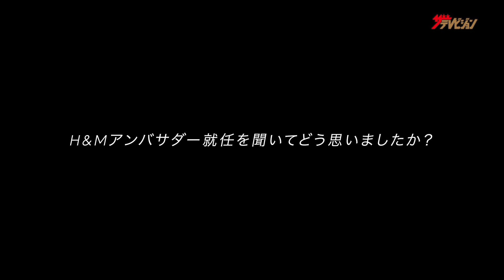新垣結衣とオシャレなバカンス気分!サマースタイルのガッキーに注目『H&M LET'S CHANGE』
女優の新垣結衣が、H&M、2021GWキャンペーン『LET'S CHANGE』動画に出演。

コレクション発売開始に先駆けて、キャンペーン動画と撮影時のメイキング・インタビュー動画を公開。

インタビュー動画では、新垣自身が想う『LET'S CHANGE』について、「変化」と「きっかけ」をキーワードに語った。